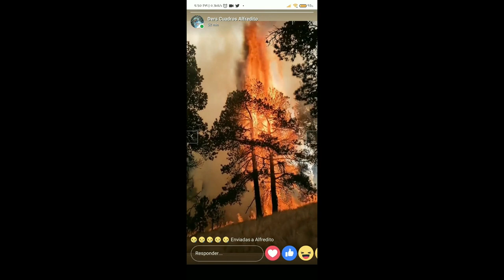Sin control incendio en ‘El Pico’